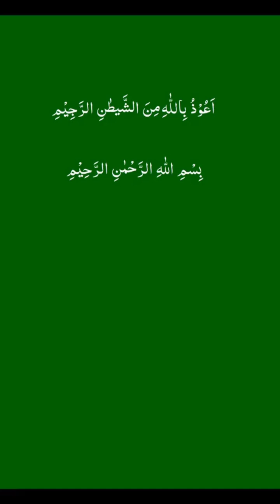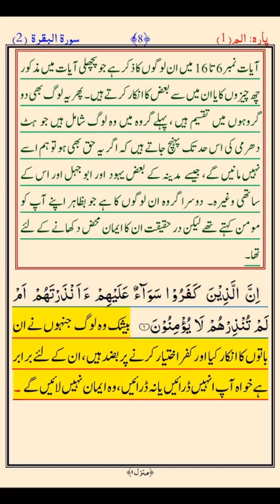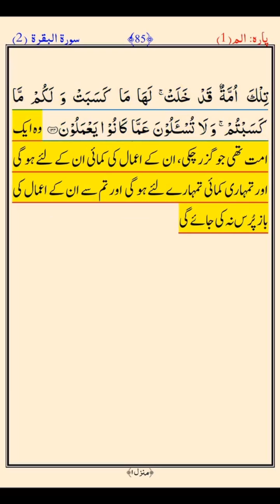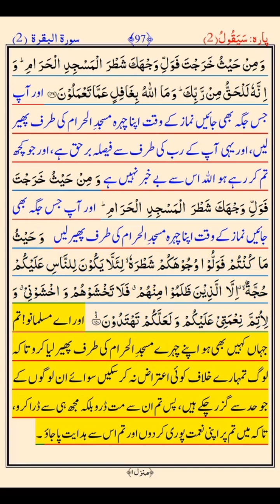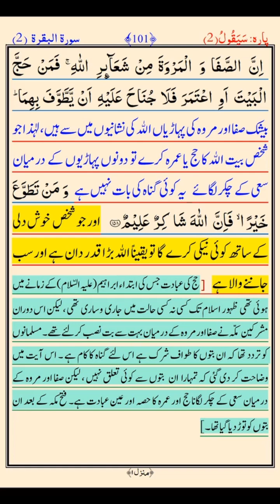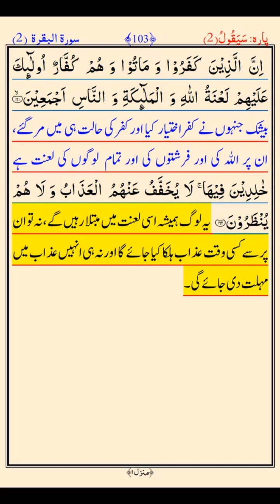Surah Fateha And Surah Al-Baqarah 1-162 Ayat/verses Urdu Translation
Surah Al-Baqarah with short summary and Urdu translation
Ayat 1-162
verse 1-162
Quranic Translation In Urdu
Summary
Tafseer